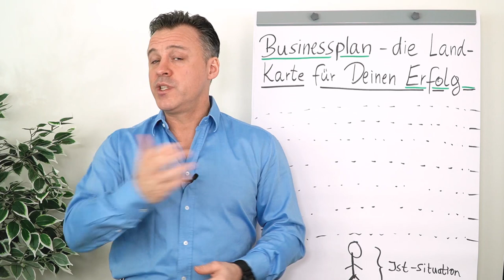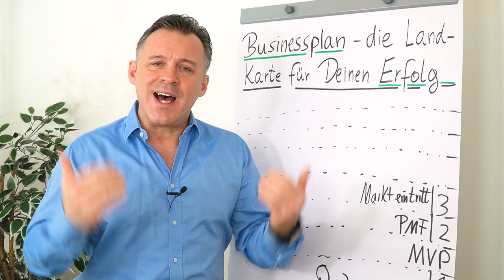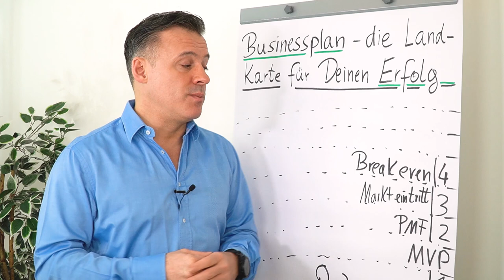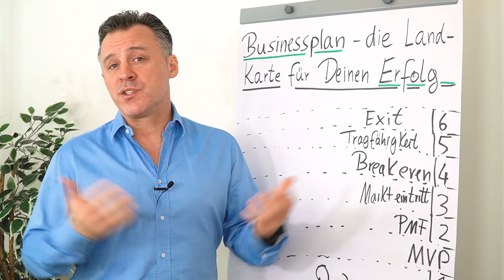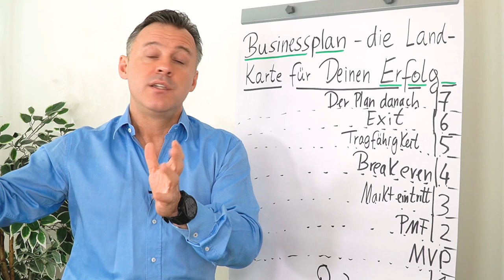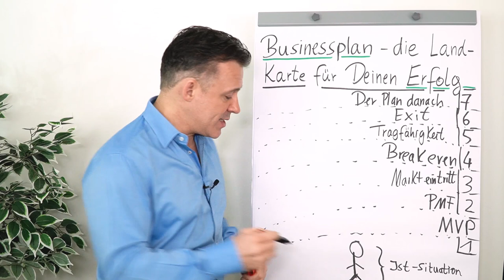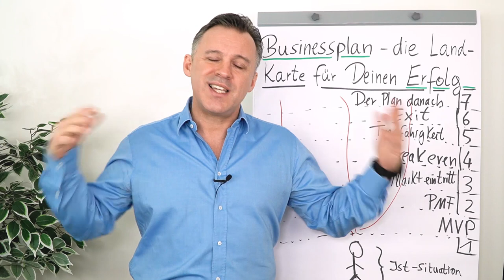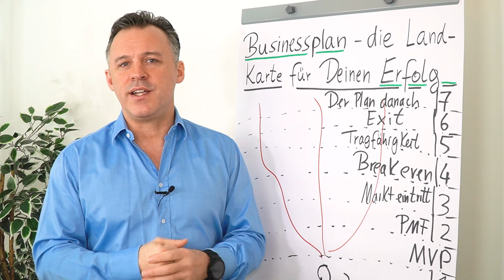Businessplan - die Landkarte für deinen Erfolg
In diesem Clip erfährst du von Daniel Schäfer den wahren Zweck des Businessplans. Denn dieser ist nicht nur ein notwendiges Übel, um Fördermittel zu erhalten. Er ist die Landkarte für deinen Erfolg.